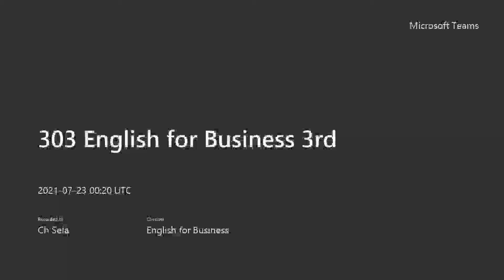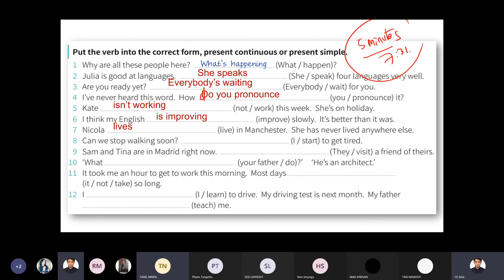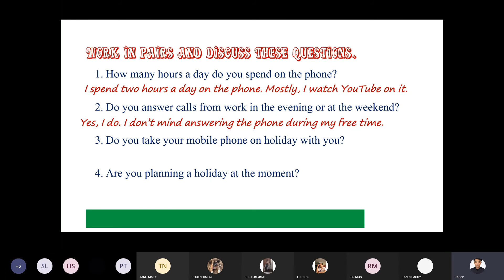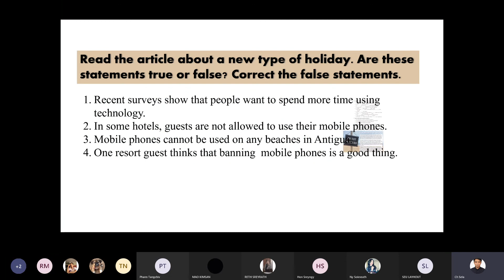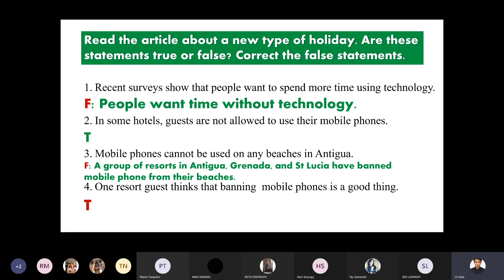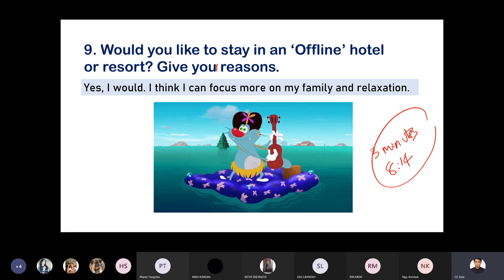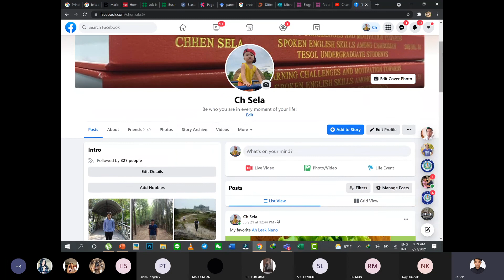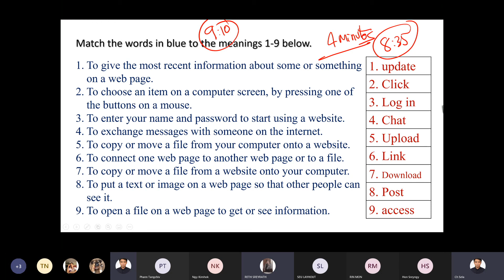303 English for Business 3rd